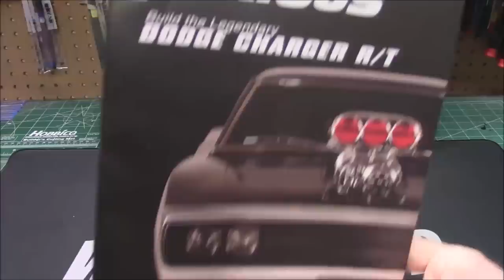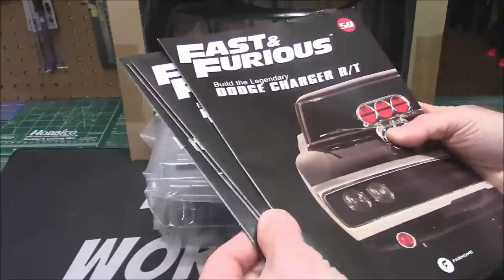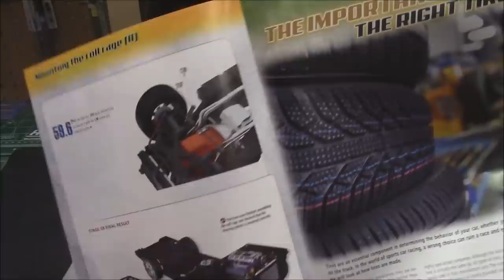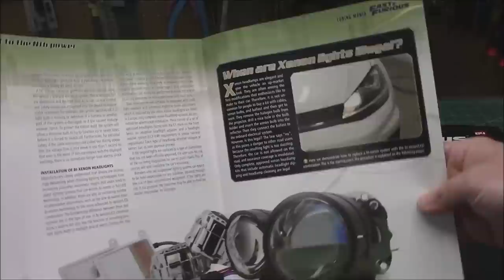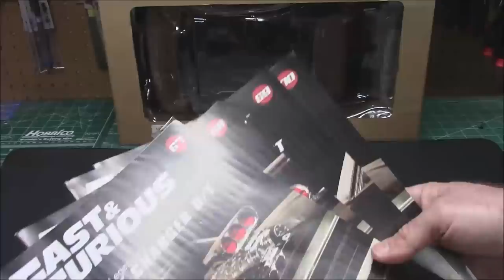Fast Furious 1/8 Scale 1970 Dodge Charger R/T Hemi Model How To Body Interior Wiring Trim Fanhome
Code: PROMODODGE

Build an exact scale replica of the legendary Fast & Furious Dodge Charger R/T, a car so powerful that even Dominic Toretto was afraid to drive it. Relive the energy of the Fast & Furious saga and feel like part of the family with this incredible, easy-to-assemble model project. Made from metal and injection-molded plastic, this model has exceptional details and quality!Scale 1:8Hinged windows, Doors, hood and trunk that openIlluminating headlights and sidelightsHemi Motor with thorough detailsFunctioning steering wheel actually turns the wheelsWeight: 18.29 lbLength: 26 inches aproxThe Fast & Furious franchise has captivated movie-going audiences for years with fast cars and death-defying stunts. In addition to the explosive chase sequences and racing that the films offer, the films have produced characters beloved by fans. One of the main characters is Dominic "Dom" Toretto, played by Vin Diesel, who has appeared in 7 of the 9 movies. As these movies are focused on cars, Dom's character isn't complete without his vehicle.When it came to creating a car for Dom, the filmmakers knew that a souped-up 1970 Dodge Charger R/T would be the perfect choice. The history of Dom's Charger covers a great deal of ground. From its origin story and the many times it's been destroyed to behind the scene's modifications that made the car ready for the big screen, Dom's Charger has been through a lot. "The Fast and the Furious," the first film in the franchise, introduced Dom's 1970 Dodge Charger R/T to audiences. In the movie, audiences learn that when Dom was a child, he helped his father build the Charger. With the car's 900 horsepower, Dom's father broke the record for the time it takes to go a 1/4 mile, traveling the distance in only nine seconds. Dom recounts that though his father was a capable driver, he died in a racing accident. The death of Dom's father leaves him afraid of driving the Charger, and he refuses to get behind the wheel throughout the film. To reveal character growth and show off the Charger on the big screen, Dom ends up in a position where he has only one car left to drive — the Charger. After the shooting of a friend, Dom and Brian O'Conner chase after the killers. At the time, there are no other cars for Dom to drive other than the Charger. While facing his fears behind the wheel, Dom sees that he can control the car and use it for good. He catches up to one of the killers, Lance, and knocks him off his motorcycle and down a hill.Once both of the killers have been dealt with, Brian and Dom meet at a red light. Instead of being terrified by the car, Dom now has the confidence to race it. As soon as the light turns green, they start drag racing. After they both narrowly miss an oncoming train, Dom wins the race. The filmmakers built three different Chargers for the first movie, along with a buck.